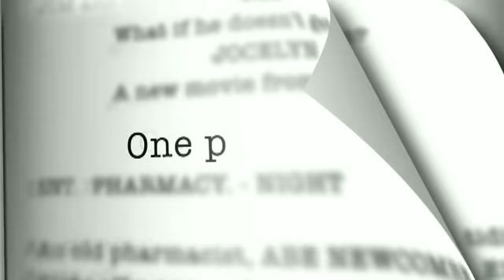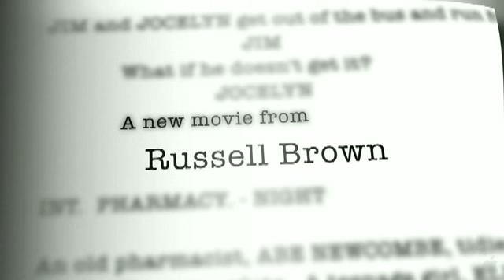The Bluetooth Virgin - Official Trailer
Two writers must face a dilemma that is common to anyone who has ever had an artistic friend: what happens when you have to give feedback...